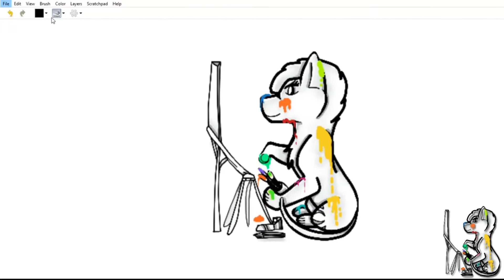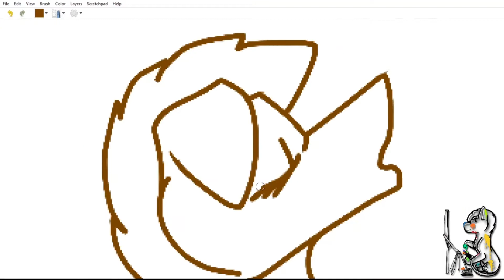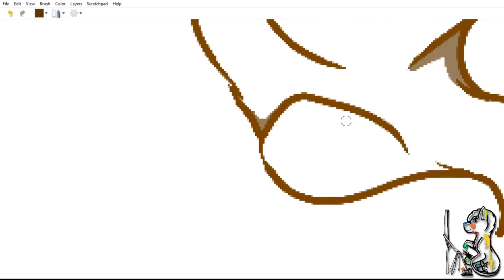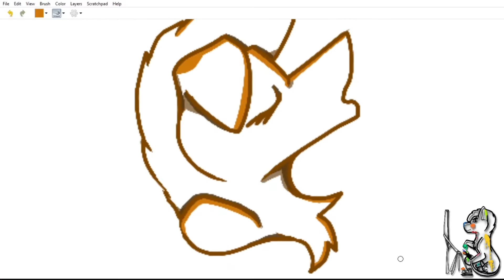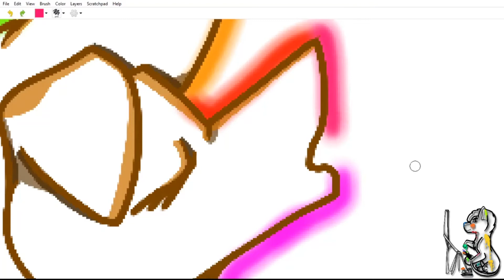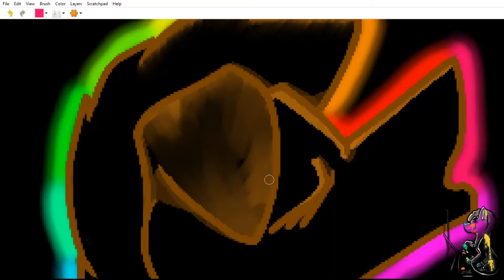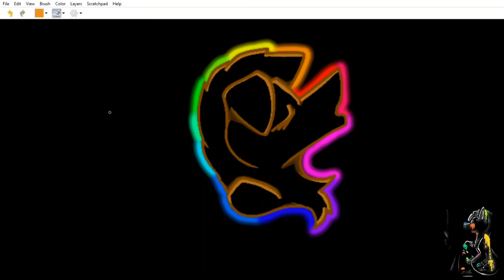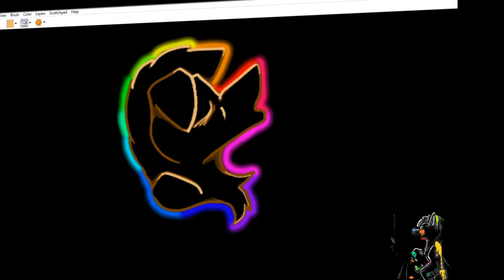🎨 Rainbow light Becky Howling ( Speed art )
Character- My persona Becky Howling

Took me- 41 min 31 seconds

Programs used- MyPaint- to draw
OBS Studio (64bit)- to record
Movavi video suite 2020- to edit and make the video